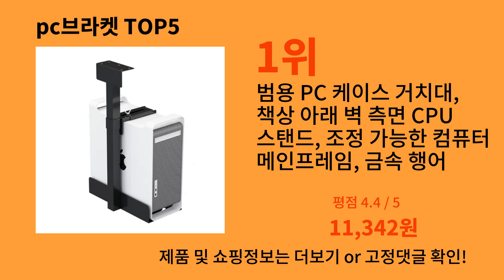pc브라켓 2024 최강 알리익스프레스 추천 Top 10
가장 많이팔린 pc브라켓
영상 속 pc브라켓 구매링크:

1위 : 범용 PC 케이스 거치대, 책상 아래 벽 측면 CPU 스탠드, 조정 가능한 컴퓨터 메인프레임, 금속 행어 호스트 리프트 스탠드, 브래킷 랙
가격 : 11,342원

2위 : CPU 스탠드 타워 스탠드 컴퓨터 호스트 브래킷, 책상 아래, 롤링 캐스터 휠, PC 메인프레임, 홈 오피스용 텔레스코픽 랙
가격 : 7,529원

3위 : 범용 PC 케이스 거치대 책상 아래 벽 측면 CPU 스탠드 리프트 조절 가능 컴퓨터 메인프레임 행어 호스트 박스 스탠드 브래킷 랙
가격 : 17,050원

4위 : 책상 아래 노트북 거치대 마운트 브래킷, 나사 포함, 맥북 보관 트레이, 노트북 컴퓨터 액세서리, 4.8-6.8cm
가격 : 7,997원

5위 : 조절 가능한 접이식 노트북 스탠드, 휴대용 노트북 브래킷, 지지대 베이스, ABS 거치대, 맥북 에어 프로용, 편리한 액세서리
가격 : 1,407원

감사합니다.